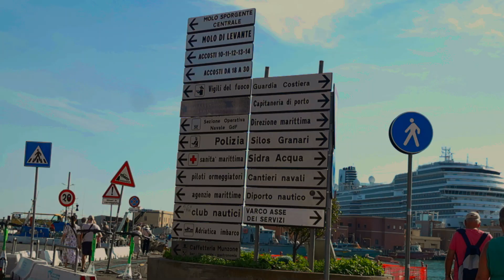Kapal Pesiar.. Sicily, Italy 2024